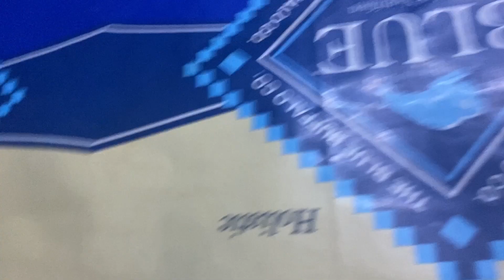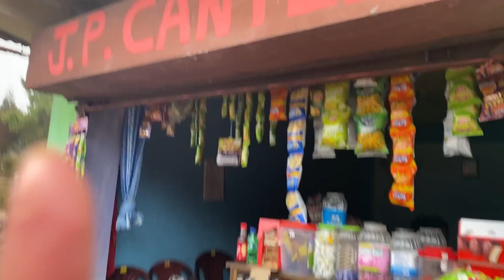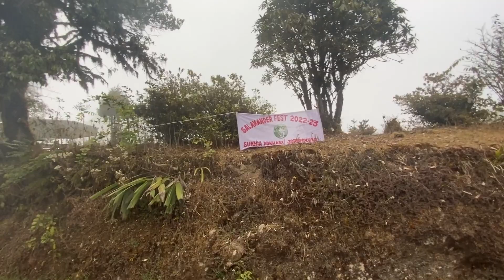Jorepokhari|| Sukhia 🥶🥶coldest place